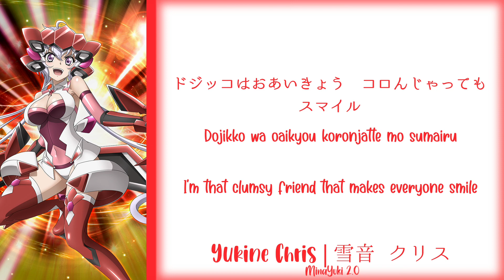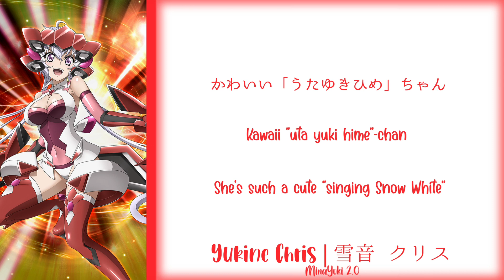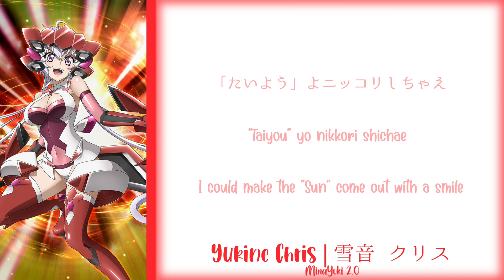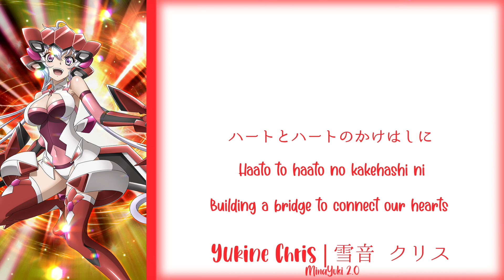【FULL】『Todoke Happy♡Uta Zukin!』— Yukine Chris — Lyrics[Kan/Rom/Eng]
★ Song: Todoke Happy♡Uta Zukin! / とどけHappy♡うたずきん!
★ Artist:
    • Yukine Chris / 雪音 クリス
       (CV. Ayahi Takagaki / 高垣 彩陽)
★ Source: Senki Zesshoushinai Symphogear AXZ